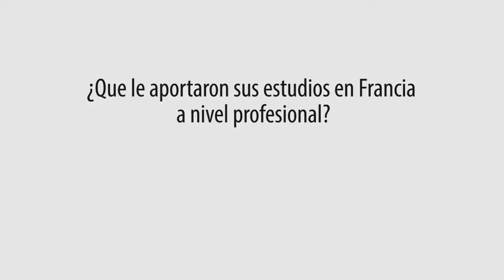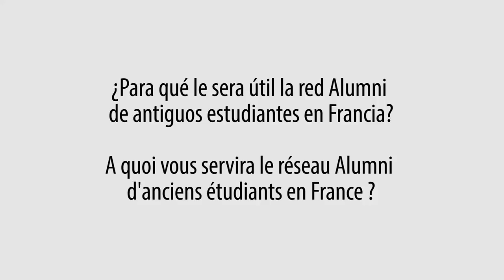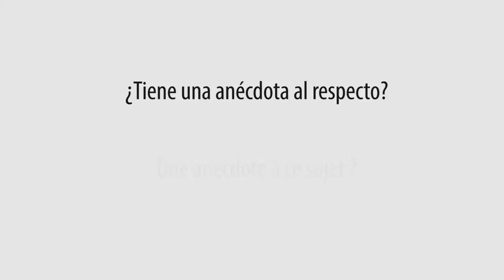Juan Carlos Henao subtitulos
Juan Carlos, Rector de la Universidad Externado de Colombia, presenta la red social France Alumni